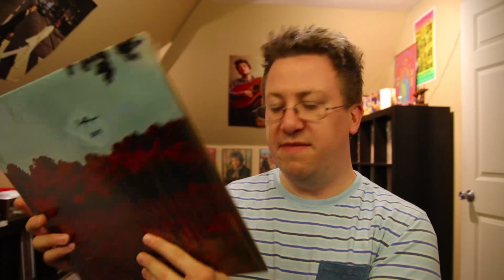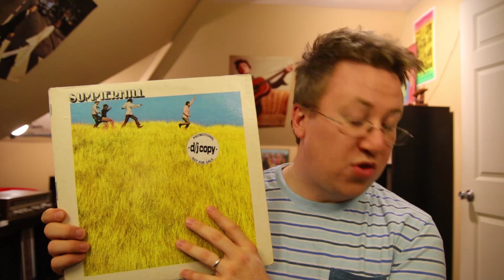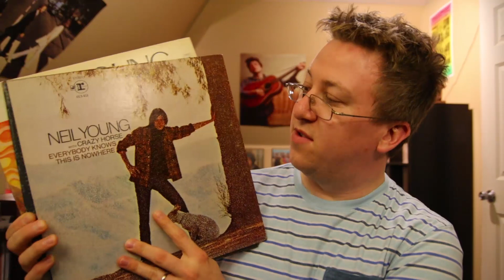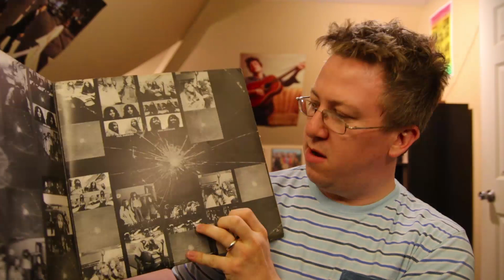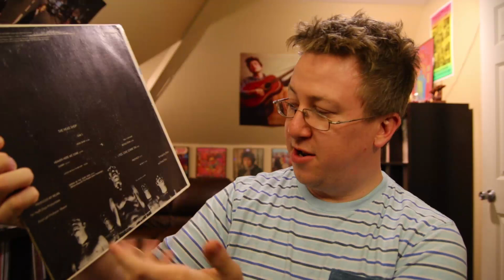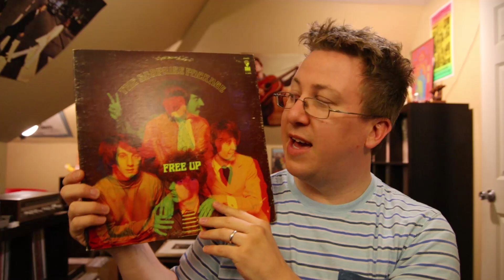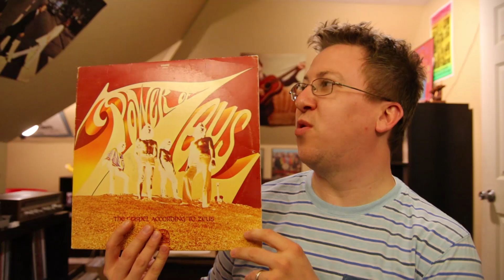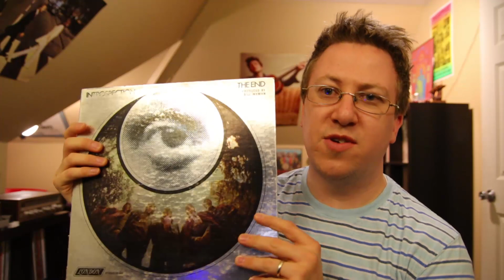Vinyl Finds #51 | eBay, Discogs, & Online Finds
It's been a minute or two since I've made a video and it took a bit to get back in the groove, but I persevered and here it is. I'm showing all online finds in this one - eBay, Discogs, and some random other online scores. It's been a good year for online digging for me, and I hope the rest of 2019 proves as fruitful! Thanks for sticking with me in this 25 minute long ramble-fest. See you all soon! (ish)

If you're curious to hear the whole Dave Bryan - Synthesis album, I uploaded the entire thing to YouTube and you can check it out